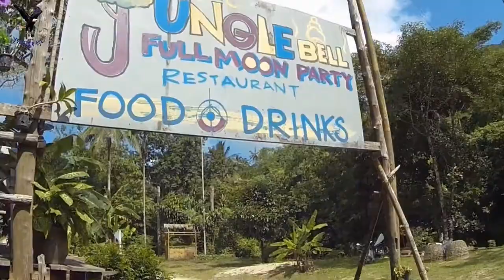Two bad boys take a holiday in Lamai. Part 1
Der Lamai Beach ist nach Chaweng der zweitgrößte Strand von Ko Samui.

Der Strand ist zwar nicht ganz so schön wie in Chaweng aber auch hier herrschen gute Bedingungen zum schwimmen, surfen und schnorcheln und tauchen.

Und natürlich nicht zu vergessen Die Unzähligen Verkaufsstände, Modegeschäfte und Massage Läden. Seit Oktober 2009 gibt es in Lamai auch einen Tesco Supermarkt.
Strand von Lamai

Die Preise am Lamai Beach sind günstiger als in Chaweng, aber in puncto Nachtleben ist Lamai beinahe ebenbürtig.

Direkt an der Beach Road oder von dieser abgehend gibt es eine Vielzahl kleinerer Bars, in denen meist thailändische Frauen, um die Gunst der männlichen Touristen buhlen .
Meist gibt es einen Billiardtisch und eine Metallstange, an der sich die Frauen räkeln.
Strandleben
Seit einigiger Zeit gibt es an der Beach Road eine Einbahnstraßenregelung somit ist das Nachtleben in der Beach Road etwas verkehrsberuhigter geworden.

Daneben gibt es einige Bars und Clubs, in denen es Livemusik, DJs und andere Veranstaltungen gibt. Im Zentrum von Lamai gibt es jeden Samstagabend Thaiboxing zu sehen wobei kein Eintritt verlangt wird im Gegensatz zu Chaweng.